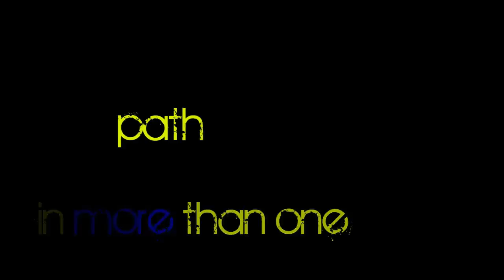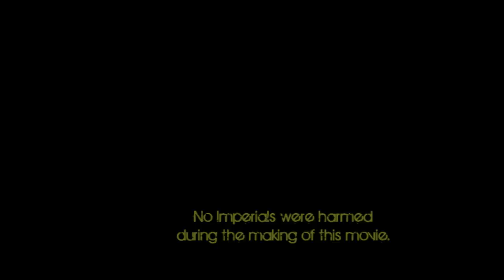RP To Victory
SABRE Battlefield PvP on Starsider - Going up against a good Imp group of 1 medic, 2 commandos and 1 Jedi. I chose to post this instead of us going against an easier group (and us having a heavy LSJ group) out of inspiration from all of the people who give up before a BF starts, solely based on professions.

The title comes from a funny tell that Nemm received after the BF from one of the Imps, which I showed at the end of this vid.